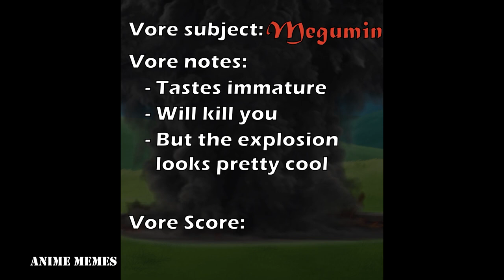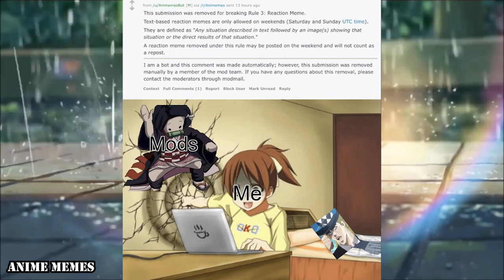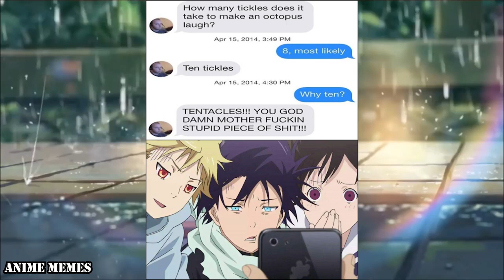ANIME MEMES You Wouldn't Watch In Public! 117! Anime girl logic be like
animememe
nekopara
nekogirl
animememes
Anime girl logic be like
konosuba
aqua
jojo
jojomemes
anime meme
anime memes

Sauce:
r/animemes

I DO NOT OWN MEMES IN THIS VIDEO